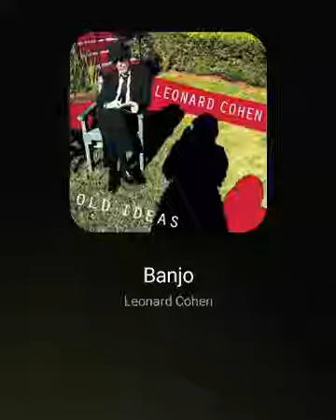Banjo: Leonard Cohen: Hq Audiophile flac song